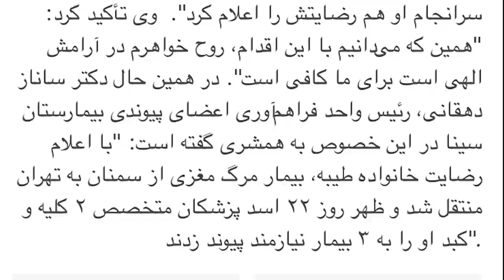يك زن افغانستاني براي نجات جان ٣ ايراني در ايران شاهكاري را انجام داد كه هيچ كس جرأت آنرا ندارد